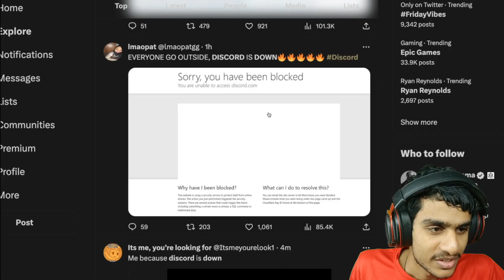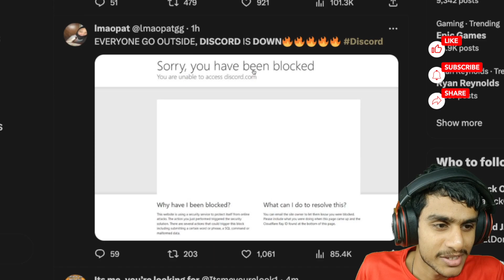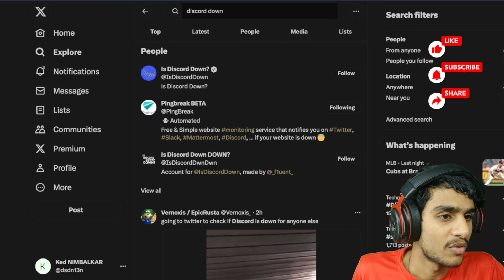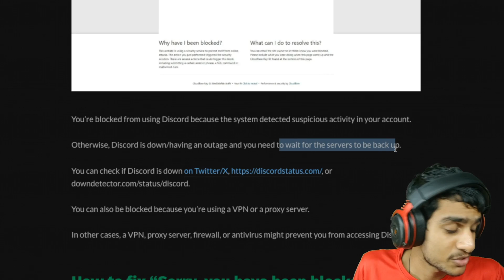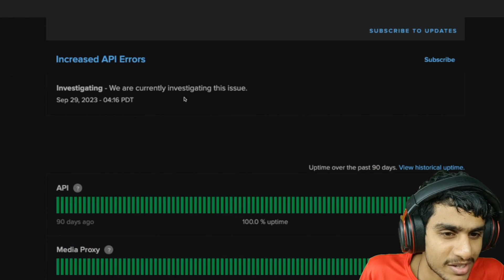Fixing Discord Cloudflare Block: Unban & Regain Access Now!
Are you facing issues with accessing Discord due to a block by Cloudflare? In this video, we will guide you through the process of fixing this problem and getting unbanned from Discord servers. We also discuss why Discord might be down, how to check Discord server status, and what to do when you're unable to access discord.com.